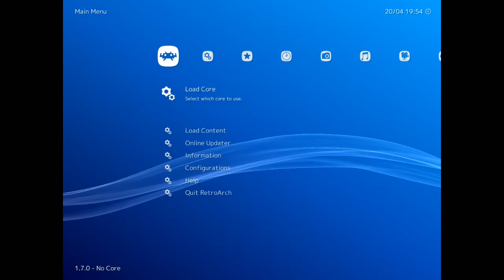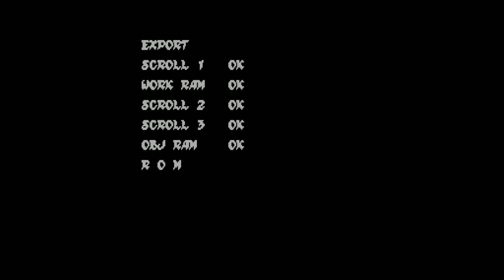stereotonetim vdeogmaes (2020-04-20)